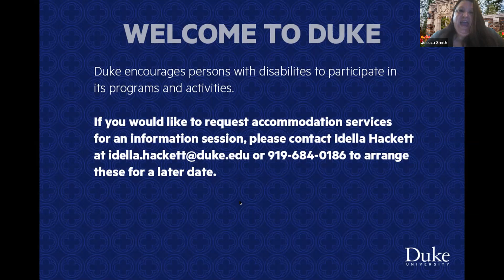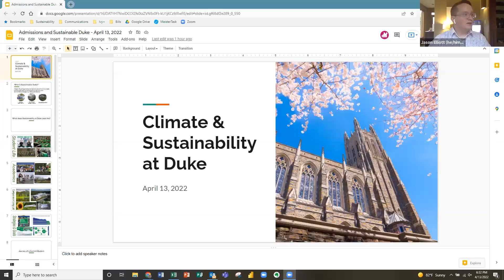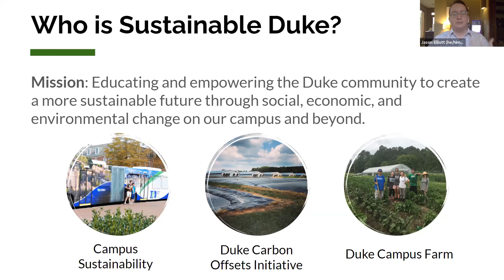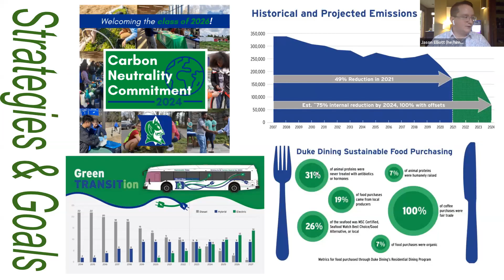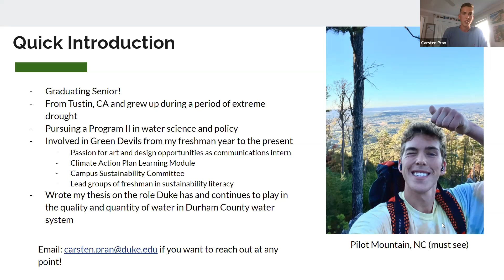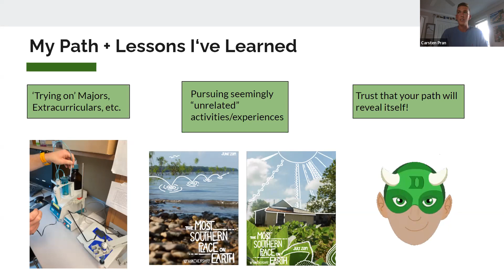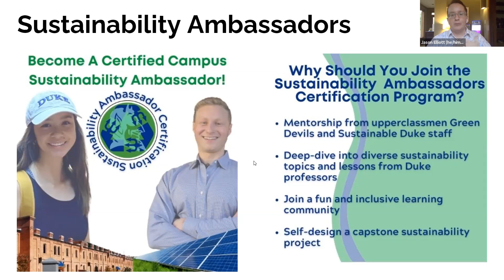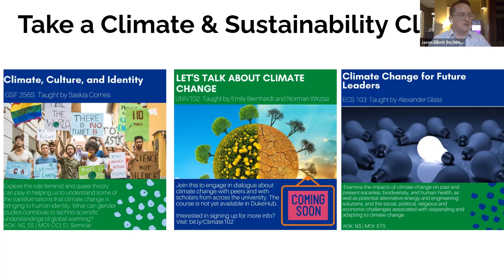Blue Devil Days 2022 - Duke Sustainability